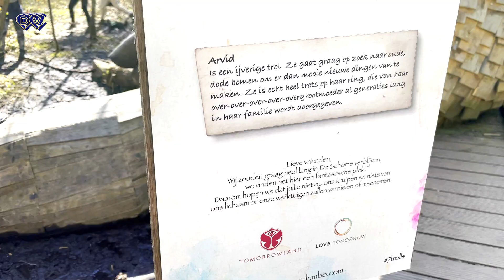Troll hunt part-1🇧🇪|7 trolls &1 magical tower|Giant trolls in the schorre|Europe vlogs|Telugu vlogs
Our trip to see the seven trolls and the magic tower in Boom Belgium